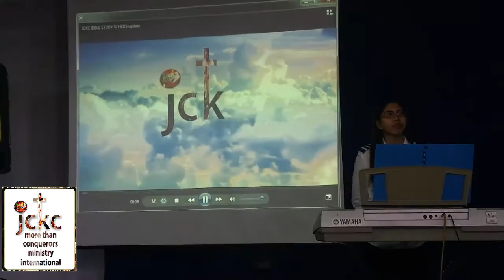JCKC Testemonial Praise | 20 May 2018